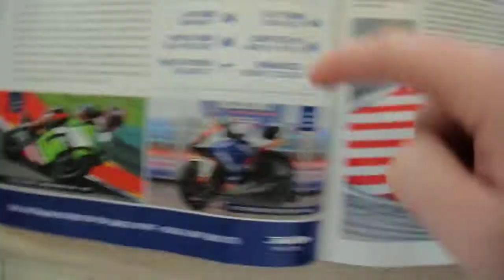How to Speed-Read Backwards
It takes years of practice, but it can be done.